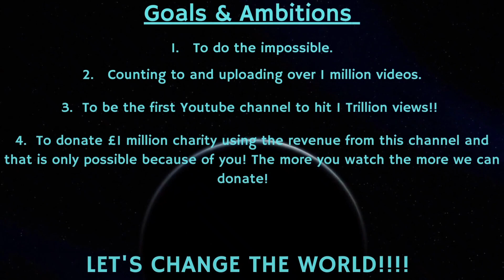Counting to ONE MILLION!!, This is Number 80,243